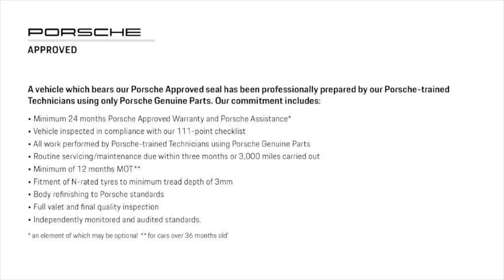Cayenne S D